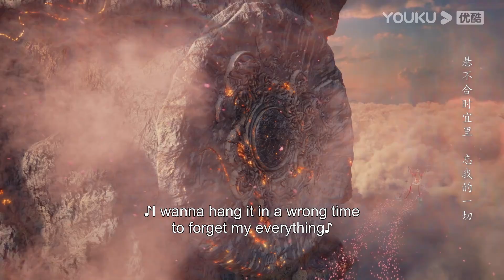【同框高糖片段46】戰神為灰姑娘舉行了盛大婚禮，哥哥喊話戰神好好對待灰姑娘！长月烬明 | 罗云熙 白鹿 陈都灵 邓为 孙珍妮 耿业庭 于波 黄海冰